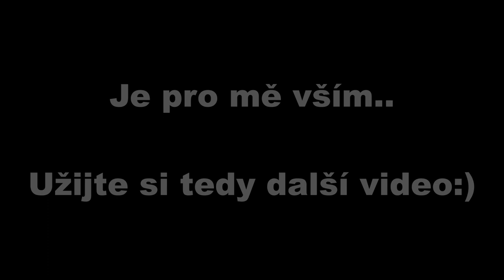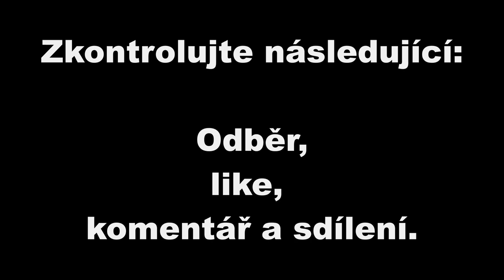VYPLATÍ SE OTEVÍRAT PARIS CAPSULE 2023!😲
⬇️PŘEČTI SI POPISEK⬇️
Video v žádném případě neslouží jako návnada pro hazard nebo něco takového. Je určeno pouze pro zábavu a doporučený věk je 18+
✅SOCIÁLNÍ SÍTĚ✅
📅ROZVRH📅
Videa vycházejí každou STŘEDU!
🆒PODPOŘTE TAKÉ🆒
©Fraje®2023